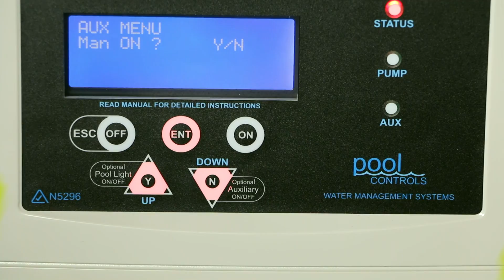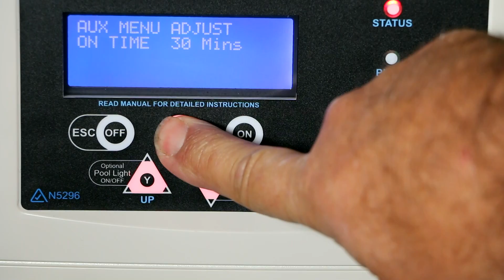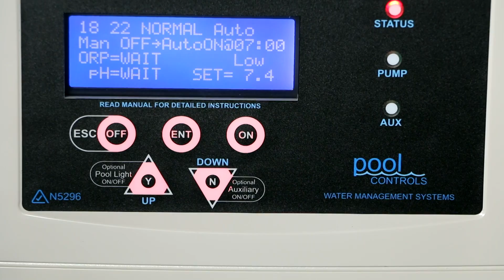Adjust Power Separator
How to adjust the Auxiliary pump run times on your Power Separator if required.